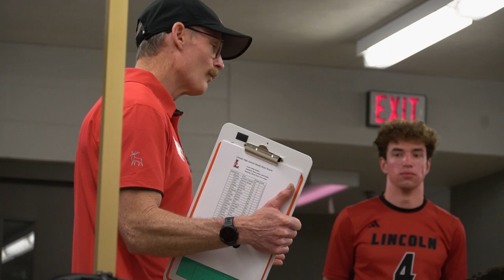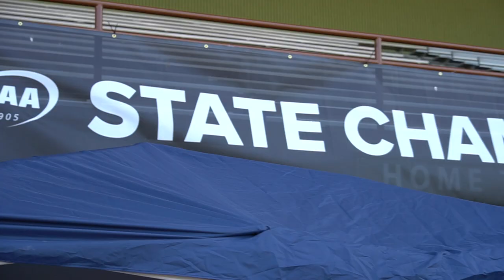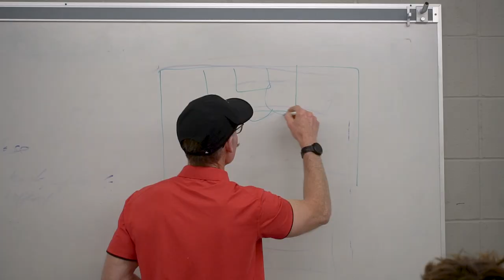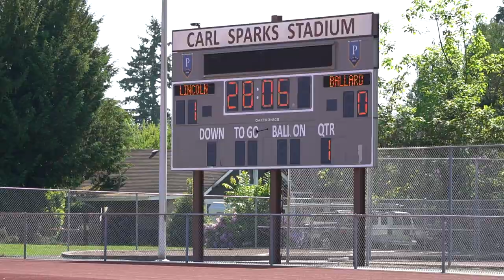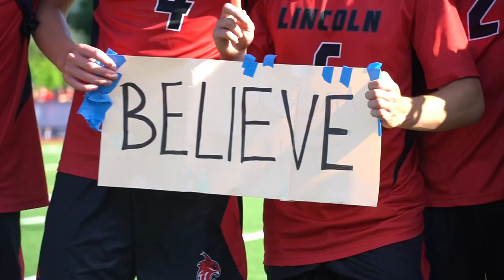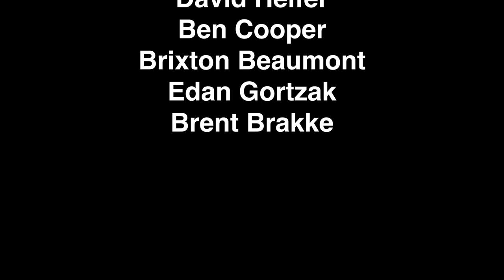Undefeated - A Look Inside Lincoln Soccer's State Run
Watch the moments that led up to Lincoln men's soccer 2023 State Championship. A look inside the locker room, behind the scenes footage, and every single goal that helped the team win Washington state.

Directed, Edited, and Composed by Cyrus Syed.